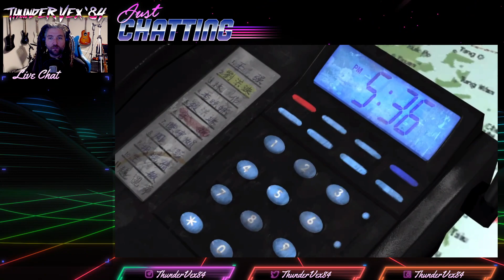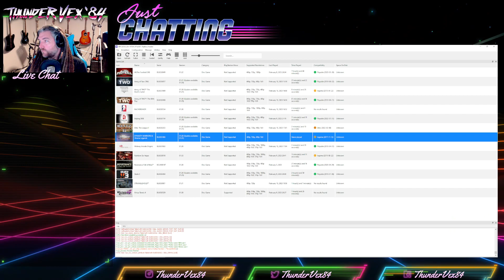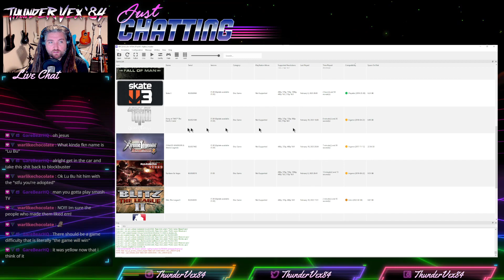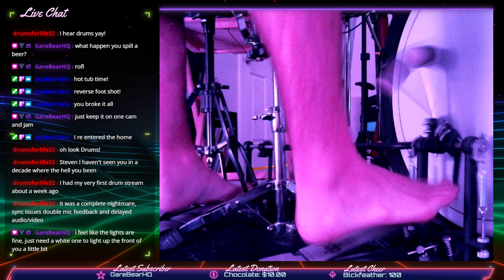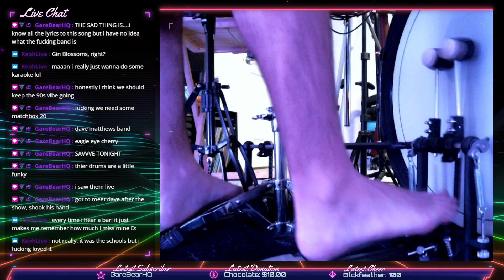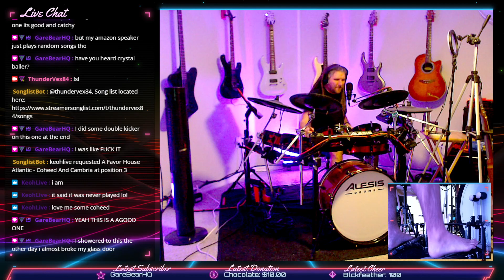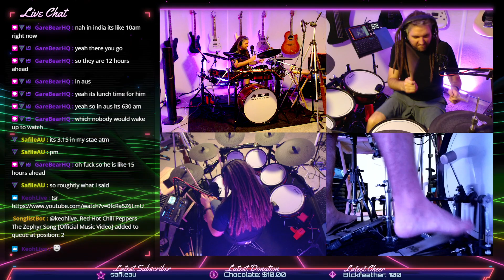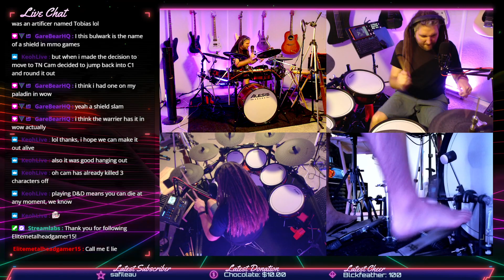2023 02 10 (games then music)